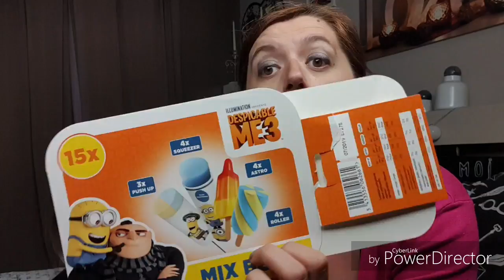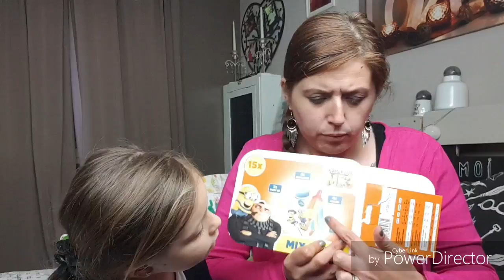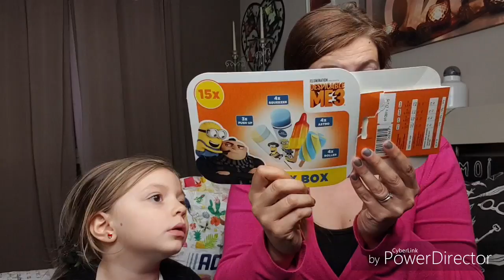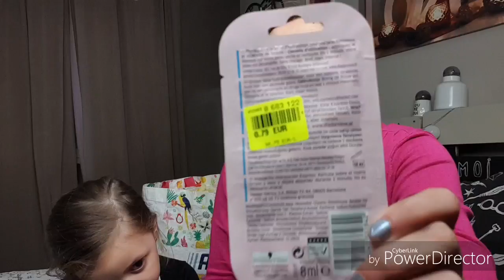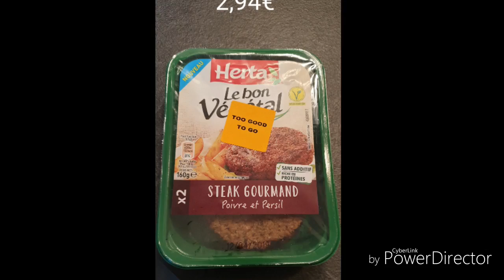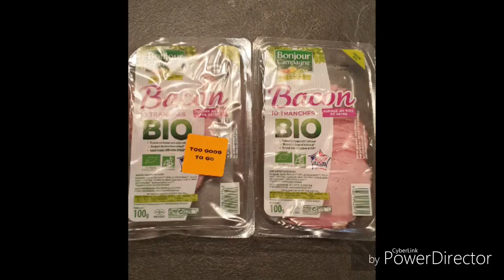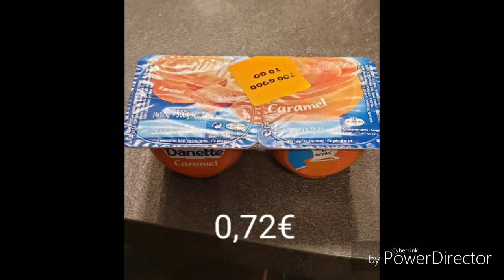Retour de courses Noz et too Good to go 🍪🥐💄🛍🍗😍😘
Mon Facebook
Ma page de création
Aux milles créations d'emma
Mon Instagram
Mon tweeter
Mon Snapchat
Ajoutez-moi sur Snapchat ! Nom d'utilisateur :emynate18
Mon vinted
Mon email
Ma 2ieme chaîne
Emynate asmr